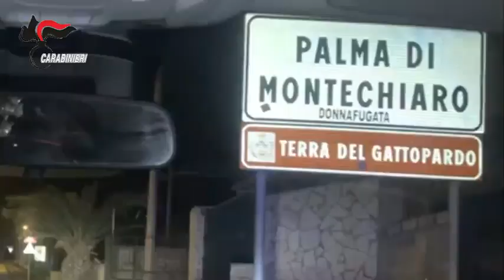Operazione Condor 10 misure cautelari eseguite dai CC del Comando Prov di Agrigento e del R.O.S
Operazione “Condor”: 11 misure cautelari eseguite dai Carabinieri del Comando Provinciale di Agrigento e del R.O.S. nell’area orientale della provincia agrigentina. Contestati i reati di associazione di tipo mafioso, traffico di stupefacenti, estorsione ed incendio.